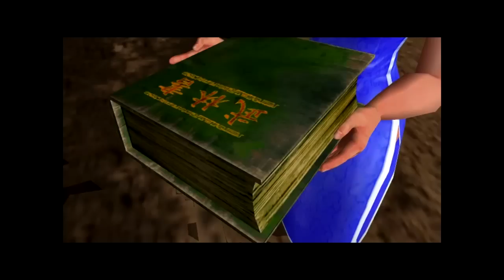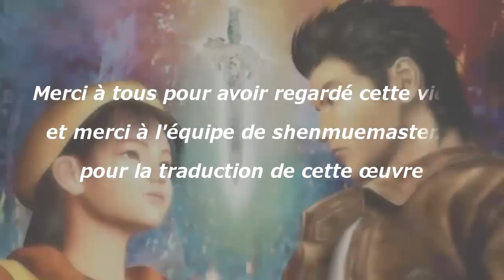Playthrough - Shenmue II Version Française Ep 18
L'aventure commence a devenir epique! Il suffit que Ryo s'enerve un peu pour dechainer les passions, et enchainer les combos.
On entre dans le vif du sujet  et c'est pas pour deplaire!